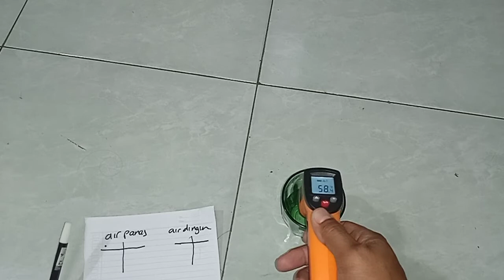tes hasil pembacaan termometer || termometer infrared || termometer murah vs mahal || tes termeter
ada harga ada rupa. termometer contactless infrares branded terbukti handal dan akurat
tes termometer